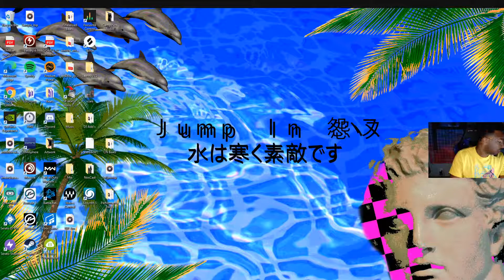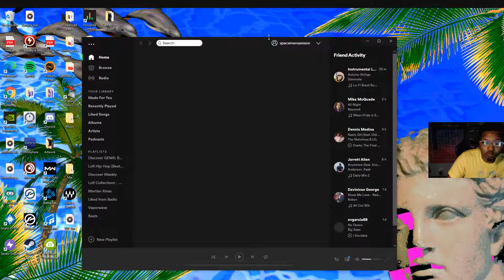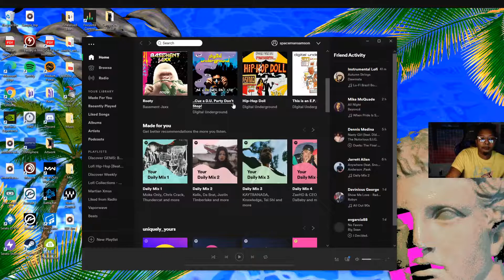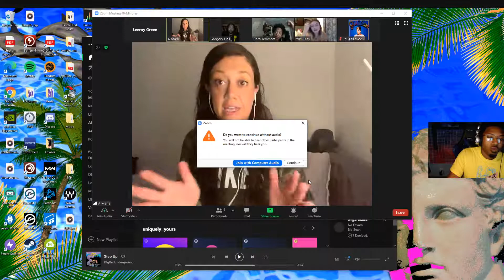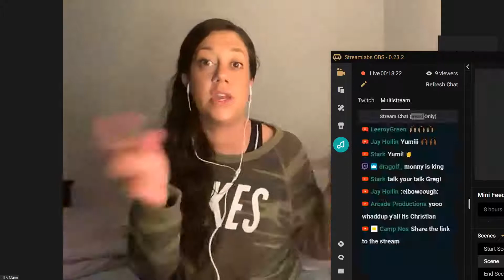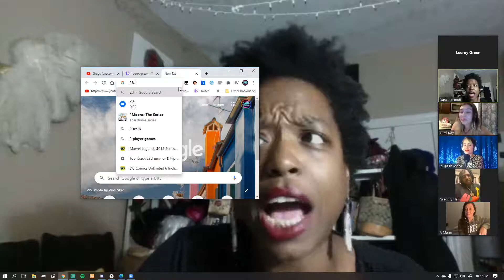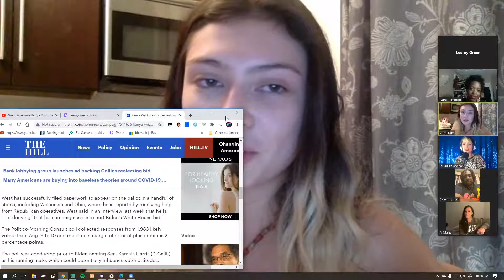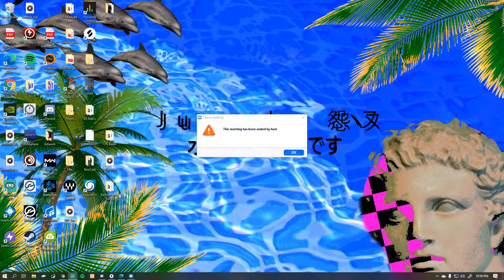Greg's Awesome Party #1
Weekly video call hosted by Comedian Gregory Hall with his fellow comics giving their world perspective